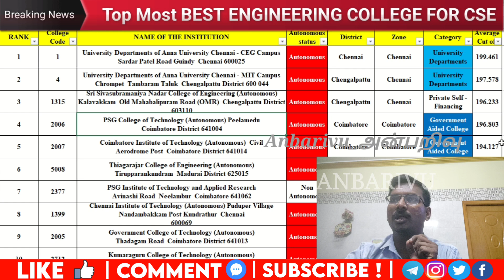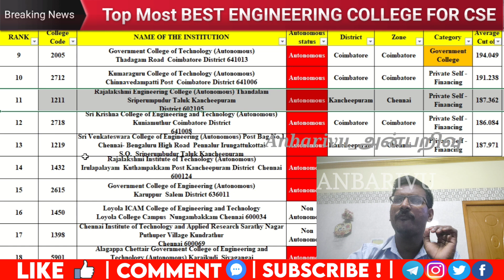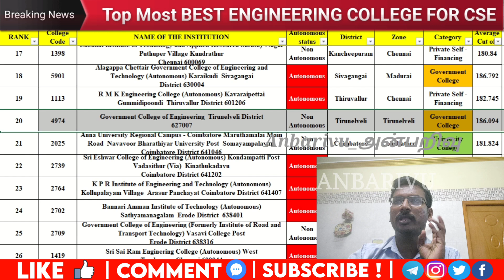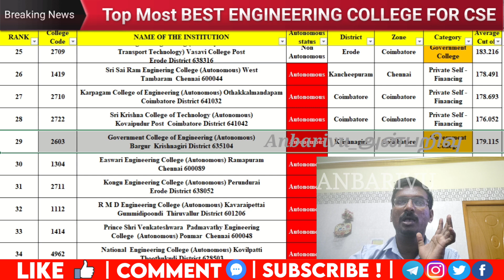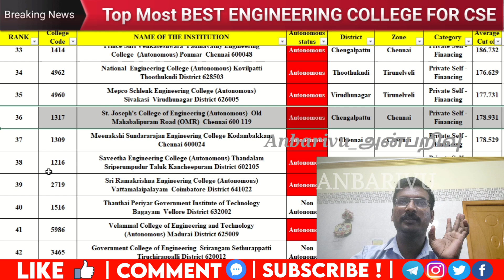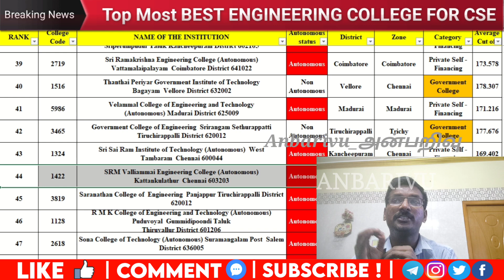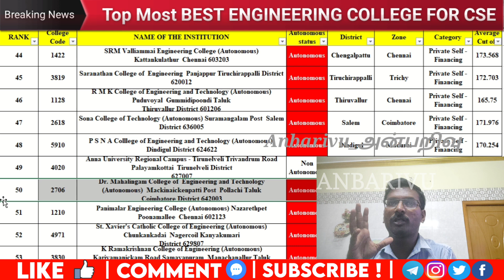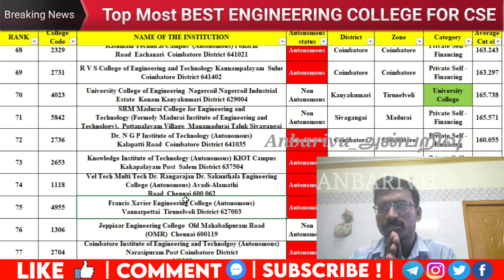TNEA2024 Best Computer Science and Engineering Colleges in TamilNadu